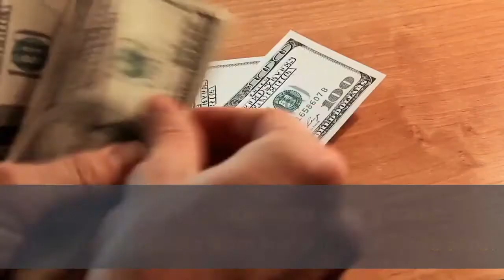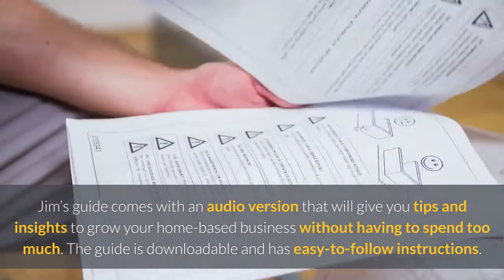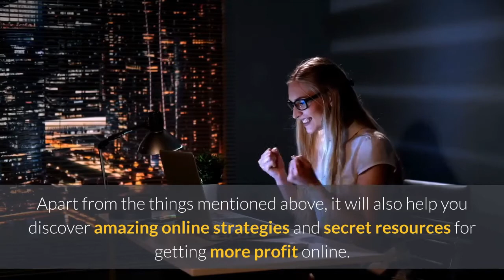Starting A Woodworking Business 2020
Are you a woodworker of any experience or skill level?

Do you want to supplement your income by running a business from home in your spare time?

or you want to do an easy-to-start business that doesn’t require expensive machinery or a big space?

Then WoodProfits is meant for you.

Woodworking is a vast industry, and it’s making people a lot of money. If you have a passion for woodworking and you have always wanted to start your own business, it turns out you can do so with under $1,000, grow the business and makeup to $150, 000 a year.

In this video, we are going to look at how WoodProfits will help you start your own woodworking business with the spare space you’ve got at home. So if you have been contemplating starting a profitable home-based woodworking business, watch through to discover how easily you can achieve your dreams.

What’s WoodProfits all about?
WoodProfits.com is a website dedicated to showing people how to start a home-based woodworking business with limited funds. In a complete guide, Jim Morgan, a home-based woodworking business owner with years of experience in the industry shows and explains the nitty-gritty of launching a home-based woodworking business.
As Jim explains, you do not have to be a professional woodworker or have a large workshop with expensive machinery to make it in the business. All you need to know is what items to make for high profits, where to sell the items, and who to sell them to.

Jim’s guide comes with an audio version that will give you tips and insights to grow your home-based business without having to spend too much. The guide is downloadable and has easy-to-follow instructions.

You don’t need to be a woodworker to start a woodworking business. Jim shows you the secrets of starting and growing the business into a profitable venture even with zero woodworking experience. You will realize that establishing a home-based working business isn’t as expensive or risk as people think.
If you are going to start a home-based woodworking business, then you’ll need to learn everything about the business; how to start it, what you need to sell for maximum profits, where you need to sell your items, who to sell them to, etc. This will help you avoid risking your investment and getting loses.
The guide at WoodProfits contains everything you need to know from the critical factors that you need to consider, marketing methods, to how to tap into unique high-profit niches.
The guide also contains such fine details such as the exact words to use when selling your products to increase sales.
You will also get to learn such things as;
The top profitable crafts to sell
The 12 words that will make your customers come back
How to get testimonials from your customers free of charge
Tips on where to buy materials and tools at discounted prices
Cool tips to grow your woodworking and sales skills, among other things
Apart from the things mentioned above, it will also help you discover amazing online strategies and secret resources for getting more profit online.
For instance, you will learn how to build a strong online presence and discover the top-selling projects at present. You also will also discover real-life success stories from woodworking business owners who started small and are now making 4-5 figures monthly.
So if you have always wanted to start a woodworking business at home, then you should check out WoodsProfits.com today.